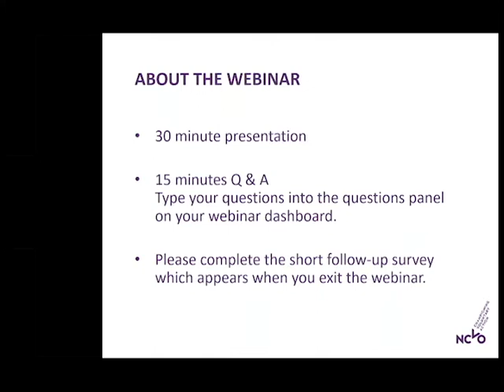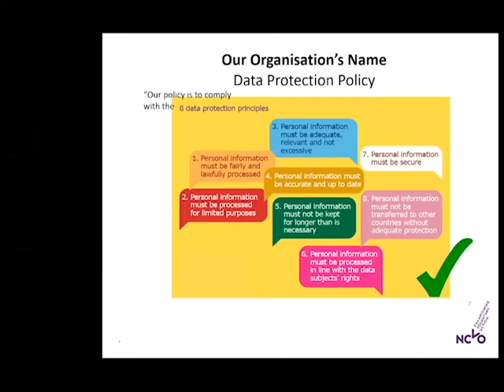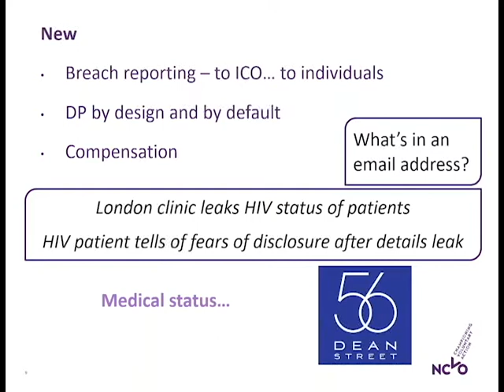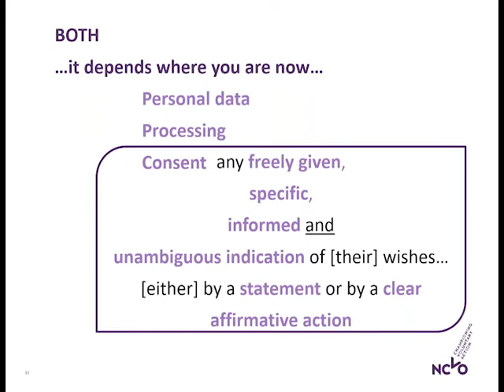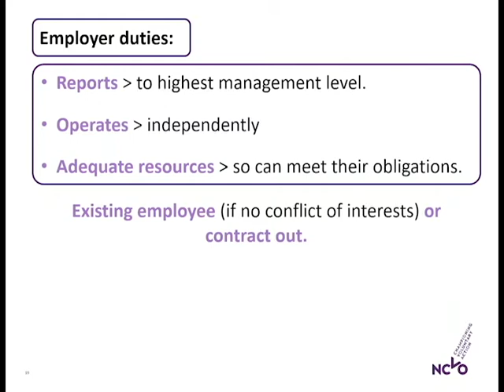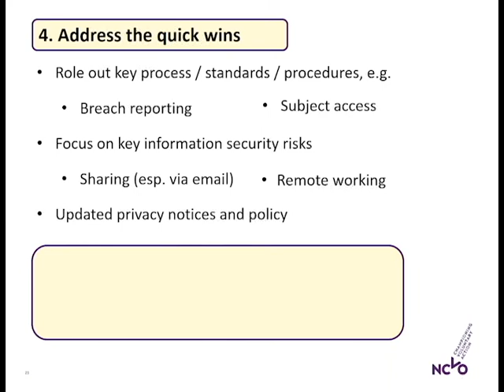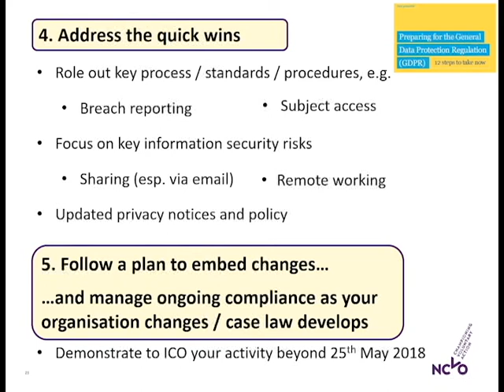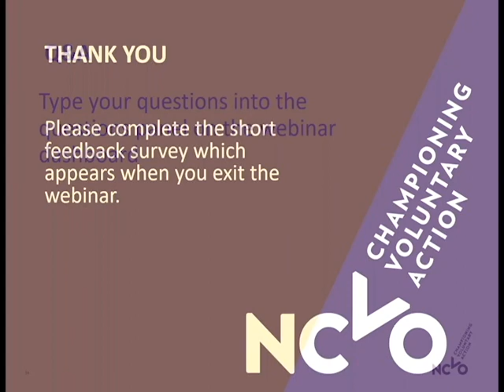What does GDPR mean for your charity?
A recording of an NCVO webinar which took place on 18 October 2017. The webinar was presented by Gary Shipsey from Protecture.